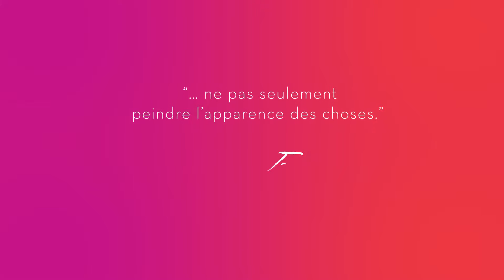Musée Fabre exposition F. Bazille